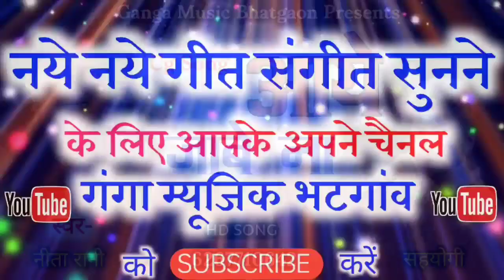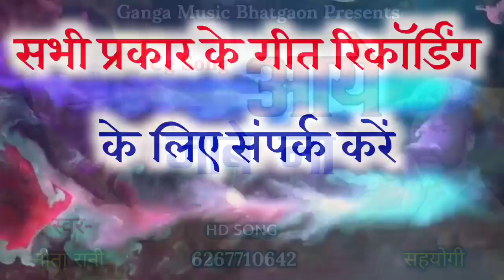Aaye Jabe Na // आए जाबे ना // Nita Rani // Cg Love Song // Ganga Music Bhatgaon..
Ganga  Music Bhatgaon,,

नमस्कार दोस्तों।।

Song -      Aaye Jaabe Naa...

Lyrics -     Nita Rani ...

Singer -    Nita Rani ...

Director - Jay prakash laskar

Music Director - Laxmi Sargujiha..

Producer - Ram pyari Saini.

Recording - Ganga Saini.

Graphics -  Pintu Laskar,,
,,Deva Saini,,,,,

Music Label - Ganga Music Bhatgaon ..
Language.   - Chhattisgarhi ,,
Rege. -.           Genral

रिकार्डिन्ग के लिए सम्पर्क करे

Address-
Dist - Surajpur (c.g)
Post - Bhatgaon.

Near to - mission school bhatgaon.।
        St. Chr. Hr. Sec.shool.Bhatgaon.
Baraoudhi.।

Follow us-